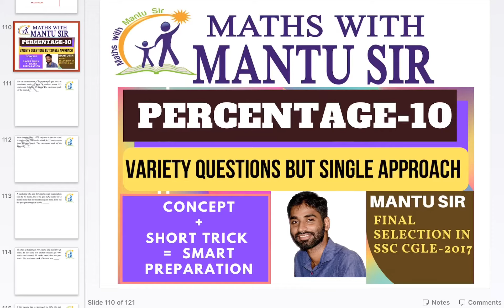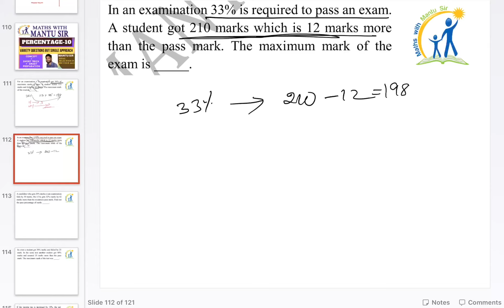PERCENTAGE (PART_10)